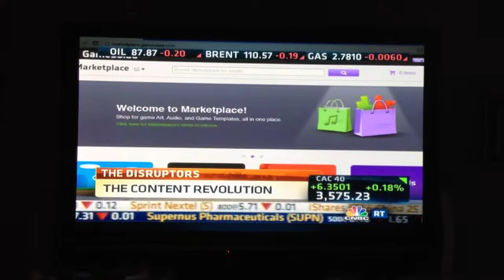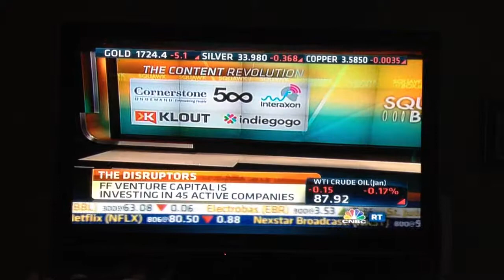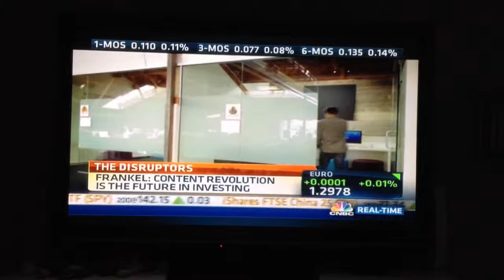John Frankel on CNBC (Nov30th2012)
John Frankel from ff Venture Capital on CNBC discussing his portfolio companies - sorry about the low audio